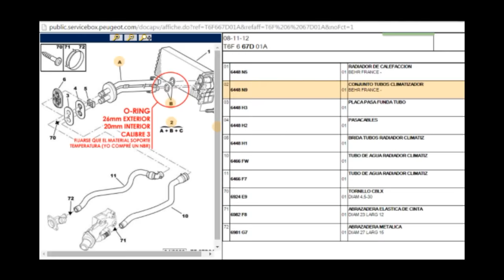Peugeot 308, 307, 207, 206 PISO MOJADO: Cambio O-rings Tubo del Sistema de Calefacción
Peugeot 307, 206 Cambio O-rings Tubo del Sistema de Calefacción (creo que también funciona para los 308, 207 y citroen)
Este es mi primer tutorial. Solo soy un aficionado y esta reparación la he realizado gracias a la información encontrada en foros. Hice el video porque no encontré otro que solucionara esto. Ahorré cerca de CLP $100.000 ($156USD, $141EUR). Gasté menos de CLP$1.000 en la reparación.
La falla hace que el piso del conductor quede mojado con líquido refrigerante. Una causa distinta que crea el mismo fallo es un agujero o piquete en el radiador del aire acondicionado.
Para esta reparación solo hacen falta 2 o-rings que resistan la temperatura (NBR por ejemplo) de medidas: 26mm exterior, 20mm interior, calibre 3mm

**LAS OTRAS CAUSAS DEL PISO MOJADO son que muera
1. el radiador de la calefacción que es el que sale hacia un lado junto a los tubos (podría tener un piquete por óxido)
2. el centro de evaporación del aire acondicionado... en el link hay un video como se saca. HAY QUE DESMONTAR TODO!!!.. el repuesto es barato, pero la mano de obra no, aquí el

Saludos desde Chile!

Recuerda.. click en los anuncios!
Gracias!